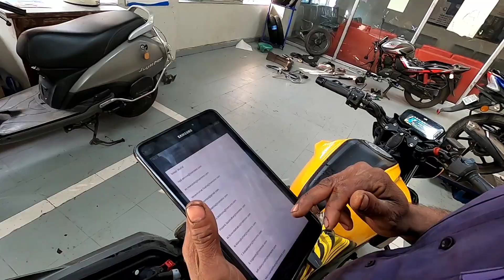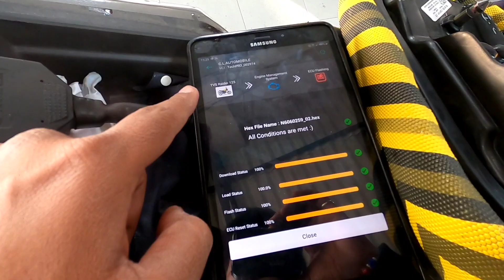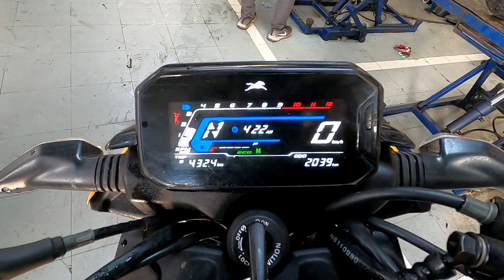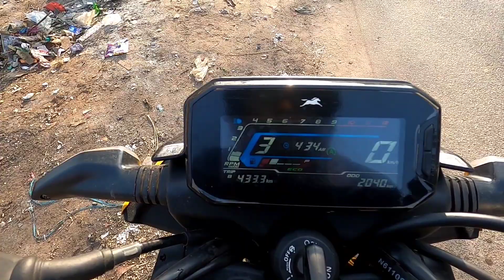Tvs Raider 125 Ka ECU Flash Krna Pada 😢 | How To Solve Tvs Raider Problem?😰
Hello friends,